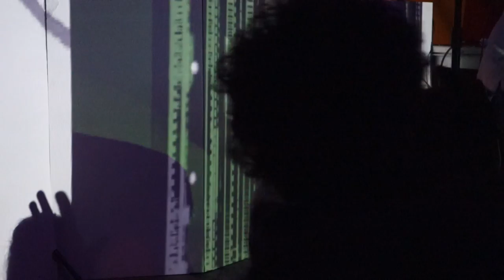CHANNEL ONE @ Good Town